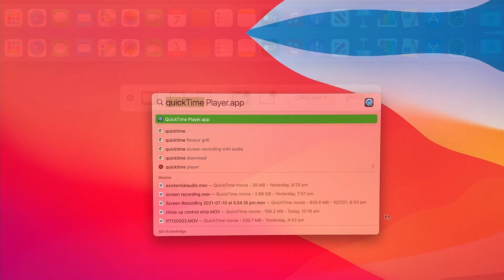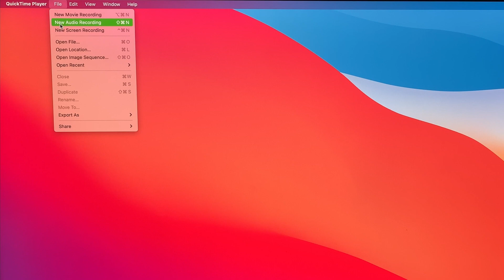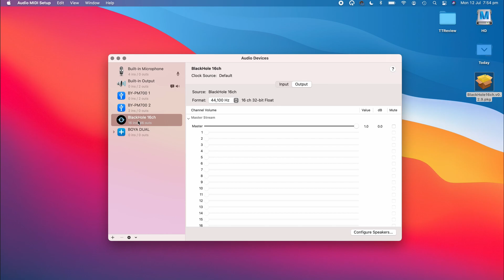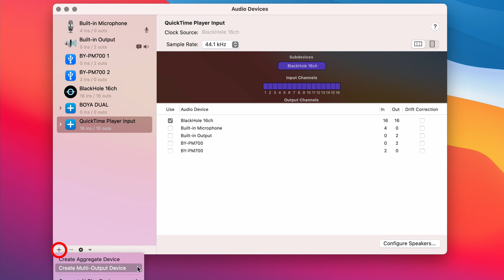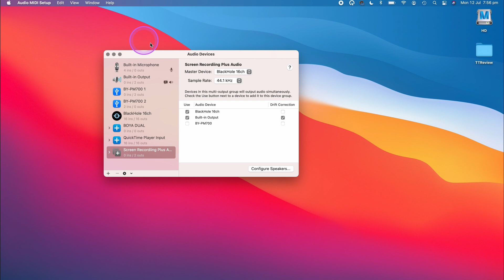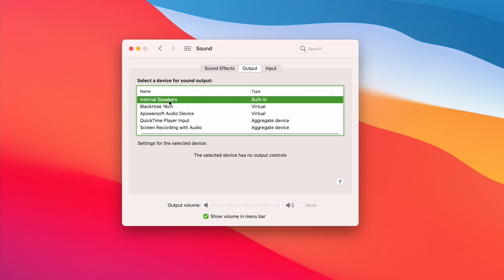Screen Recording on OSX with Audio | For free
Have you ever tried to produce a screen recording on your Mac Computer and noticed that there is no audio?

If you have and want to be able to record high quality system audio in your screen recordings then I am going to show you how.

To do this you can use the built in screen capture utility or the quick time player app in Mac OS.

In addition you will need to download a free utility app called Black Hole which you can get here:

After downloading and installing the software follow along and I'll take you through the step by step set up so you can record audio with your screen recordings.

If you want an easier way to do this check out my tutorial using Wondershare DemoCreator